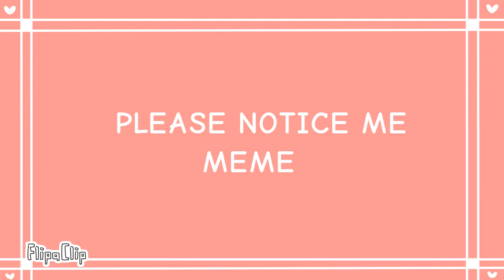💗💗💗 || [[ PLEASF NOTICE ME [[ MEME ]] || 💗💗💗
FlipaClip - PLEASE NOTICE ME MEME